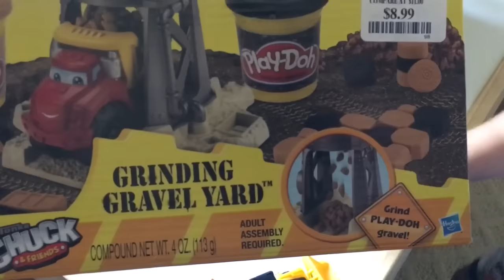Thomas & Friends Kevin the Crane Grinding Gravel Yard Play Doh Diggin Rigs Tonka Chuck Dump Truck